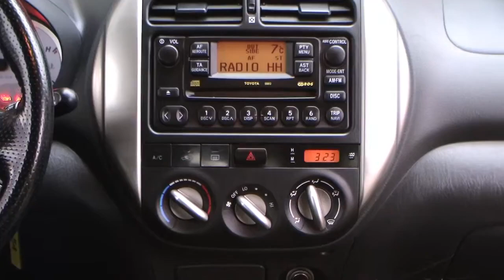Autohaus S+K Toyota RAV4 2,0 4x4 Edition Automatik 006507 Klimaanlage Trittbretter TOYOTA Geländewag